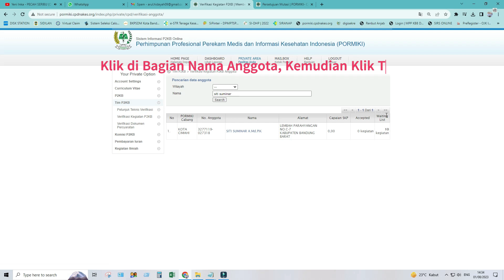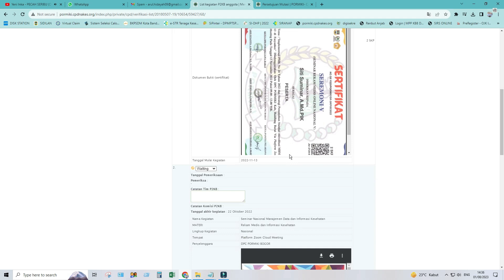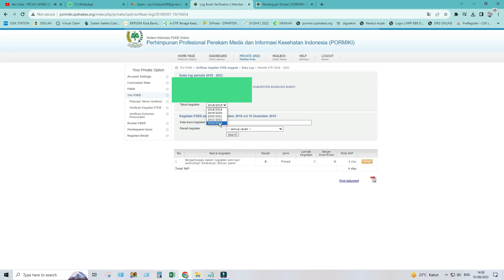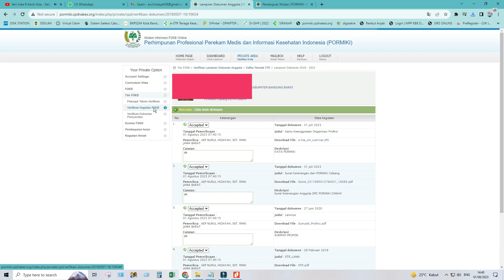Cara Verifikasi Kegiatan P2KB di Aplikasi CPD Online atau SIPORLIN KHUSUSTIM P2KB DPC PORMIKI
Cara Verifikasi Kegiatan P2KB di Aplikasi CPD Online atau SIPORLIN KHUSUS TIM P2KB DPC PORMIKI

Petunjuk Teknis Verifikasi Tim P2KB
Menu Tim P2KB
-Petunjuk Teknis Verifikasi

Lakukan Penilaian
Menu Tim P2KB
-Verifikasi Kegiatan P2KB

Proses Verifikasi dan Pencarian Data Anggota
Ketikan Nama yang akan di Verifikasi
-Klik Tombol Search
--Kemudian Klik di Nama Anggota
---Klik Tombol View
Pilih Tahun Kegiatan
Klik Tombol Detail
Verifikasi Dokumen yang asli dan ber SKP PORMIKI
Jika Dokumen Sudah Sesuai Klik Accepted lalu Klik Tombol Simpan
Namun Jika Dokumen Tidak Sesuai Klik Rejected dan Berikan Note di Kolom Catatan Tim P2KB.